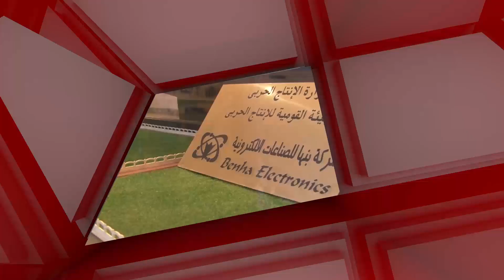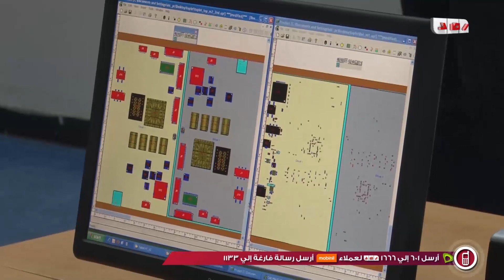وزارة الاتصالات تتسلم 10 الاف جهاز اينار جديد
رصد | وزارة الاتصالات تتسلم 10 الاف جهاز اينار جديد

تقرير : جسام زيدان
تصوير : عمر خضر
مونتاج : نور جلال